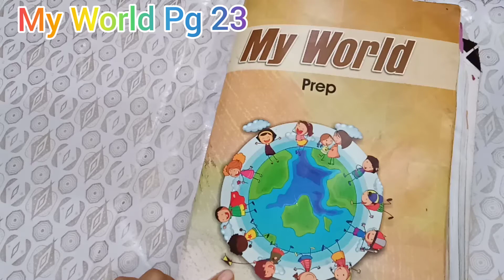My World Book Page 23 Level Prep | Allied School | My School 24 Hours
Thanks, Music:, YouTube Music Library,